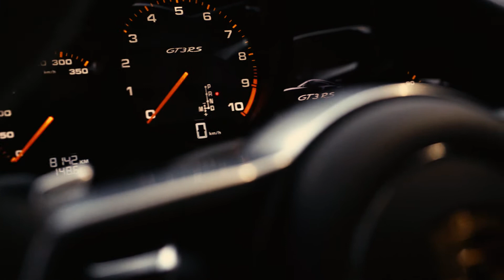Porsche 991 GT3RS